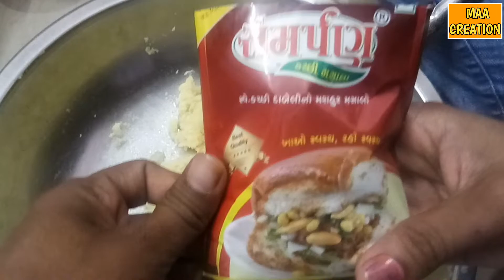કચ્છી દાબેલી બનાવવાની પરફેક્ટ રીત || Perfect way to make katchi dabeli || dabeli recipe in gujarati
THIS VIDEO PROVIDE U HOW TO MAKE  KACHHI DABELI IN HOME SO GUYS WATCH THIS ALL VIDEO ND MAKE DABELI IN OUTSIDE OUTLET TASTE

NOTE:-THIS VIDEO ONLY FOR EDUCATION PURPOSE ONLY SO U MAKE THIS RECEIPE IN YOUR HOME SO YOUR OWN RISK.